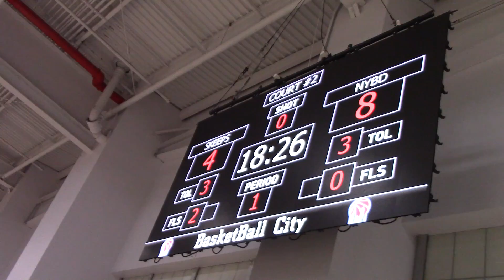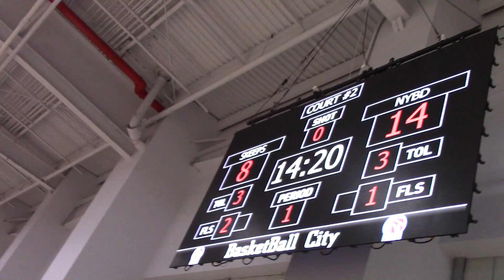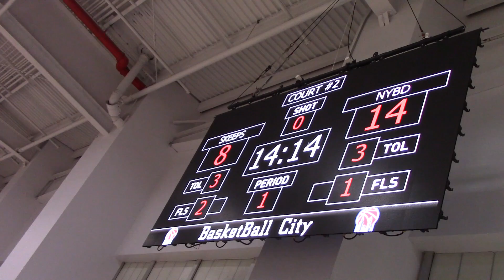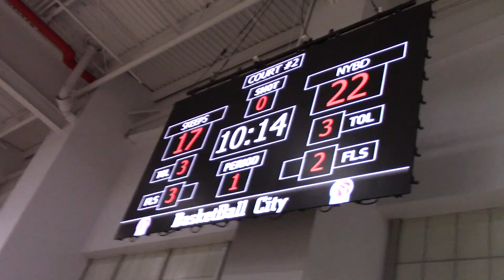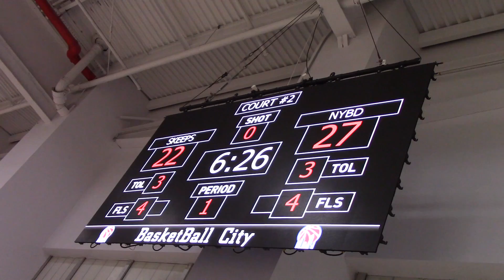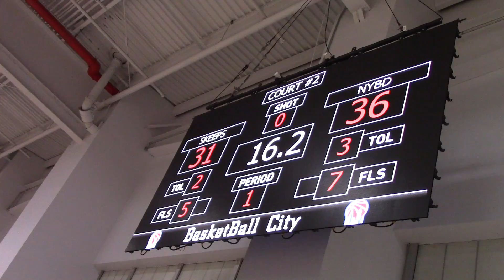Skeeps VS NYBD February 20th 2020 @ Pier 36 (1 of 2)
1 of 2
Skeeps 76 - 67 NYBD

A BasketBall NYC game